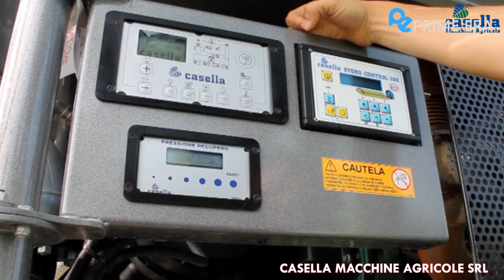✅5Modern Agriculture Machines That Are At Another Level | Prime Era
This time we jump straight into the Agricultural world to see what amazing technology is being implemented into everyday farming as we speak. Every new advancement in technology or machines that we find, allows businesses to gain more profits, efficiency, safety, and move towards being an environmentally friendly future business. From Lavender harvesters to Apple collecting machines, we love to find new, helpful technology that keeps our farmers in business.

We hope you enjoy this review of Modern Agriculture Machines!

See below for a full list of acknowledgment:
😃🔗Links🔎